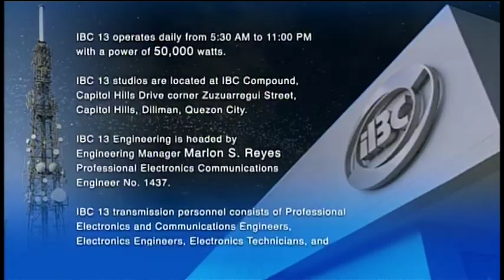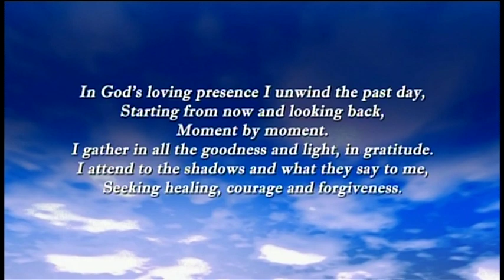IBC - Sign OFF / Closedown [11-NOV-2024]